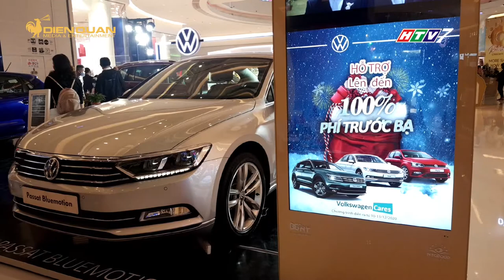DRIVE TV | ƯU ĐÃI LÊN ĐẾN 100% PHÍ TRƯỚC BẠ KHI SỞ HỮU XE VOLKSWAGEN NGAY TRONG THÁNG 12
DRIVETV # XE VOLKSWAGEN ƯU ĐÃI 100% PHÍ TRƯỚC BẠ
Vừa qua tại trung tâm thương mại Crescent Mall, quận 7, TP.HCM, khách hàng yêu thích thương hiệu xe Volkswagen đã có dịp lái thử & trải nghiệm ba mẫu xe tiêu biểu của hãng xe Đức tại Việt Nam như:

+ TIGUAN ALLSPACE - SUV 7 chỗ phiên bản cao cấp, ấn tượng với hệ dẫn động 4Motion cùng cỗ máy TSI mạnh mẽ và đa dạng các chế độ lái.

+ PASSAT BLUEMOTION HIGH - mẫu sedan hạng D đại diện cho hình ảnh doanh nhân lịch thiệp, với các trang bị cao cấp như ghế massage hay điều hòa chỉnh riêng từng khu vực.

+ POLO HATCHBACK - mẫu xe đô thị năng động hiệu năng, đặc biệt là tiêu chuẩn an toàn đến từ Đức.

Trong tháng 12.2020, Volkswagen Việt Nam mang đến ưu đãi phí trước bạ lên đến 100% cho mẫu xe Passat BlueMotion High, ưu đãi 120 triệu cho mẫu xe Tiguan Luxury, ưu đãi 30 triệu cho mẫu xe Tiguan Luxury S và ưu đãi 11 triệu cho mẫu xe Polo Hatchback
Tham gia trải nghiệm & lái thử, khách hàng còn có thể mang về các phần quà hấp dẫn và nhiều ưu đãi khi mua xe Volkswagen chỉ có tại sự kiện.

Bên cạnh việc trải nghiệm, khách đến tham quan còn có dịp thưởng thức tiết mục biểu diễn Violin đặc biệt bởi những nhạc công tài năng.

Nếu quý vị có một tình yêu đặc biệt dành cho thương hiệu Volkswagen, xin mời quý vị hãy đến với đại lý Volkswagen gần nhất để được đội ngũ nhân viên tư vấn & trải nghiệm xe trực tiếp.